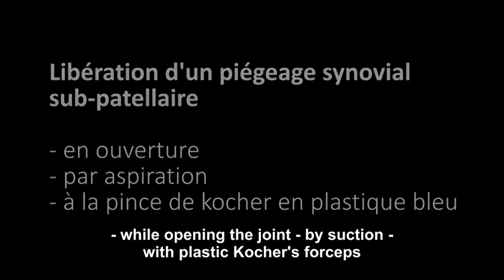Knee pain Osteopathy : trapped plicae, synovial fold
Pathological plica or femoropatellar capsular snapping (even medial femoro-tibial synovial fold trapping) during knee flexion are  often associated to painful knee. These forms of impingement can be manipulated by “capsular liberation”.
The patient himself can applied this liberation every2 or 3 days : time required for physiological healing process of the thickened capsule and adherent.